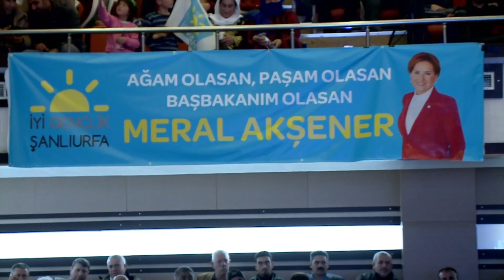İYİ PARTİ LİDERİ AKŞENER: "26 Ocak’ta Adayı Kesinlikle Konuşacağız"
Hafta sonu, İyi Parti Genel Başkanı Sayın Meral Akşener’in Diyarbakır ve Şanlıurfa kongrelerini takip eden gazeteciler arasındaydım.
Adaylık tartışması, altılı Masa’nın bu hafta gerçekleşecek toplantısına dair detaylar, ortak liste çalışmaları, ‘Masa’nın ittifaka evrilme ihtimali ve Kürt seçmen ve Güneydoğu’daki İyi Parti algısına dair sorularımızı yanıtladı.
Kürsüde verdiği mesajları ve bölgenin nabzını Fox Haber Yayın Yönetmeni Doğan Şentürk ve Gazeteci Deniz Zeyrek ile yorumladık.